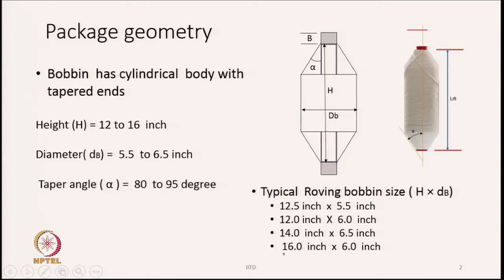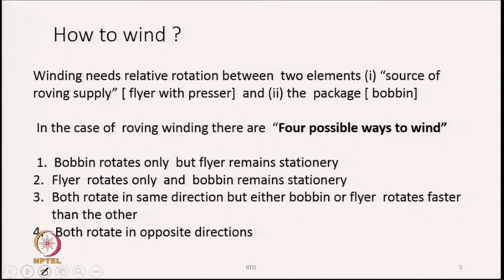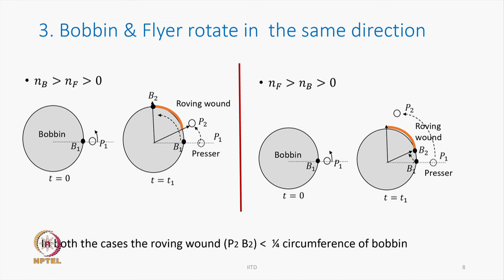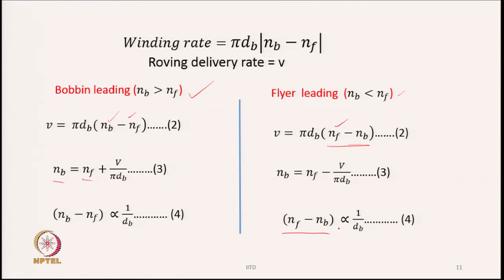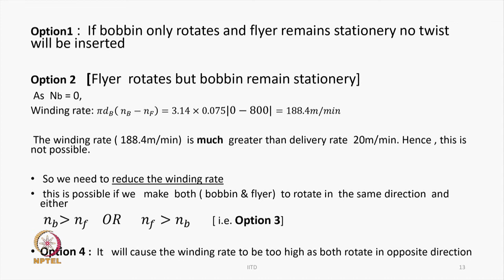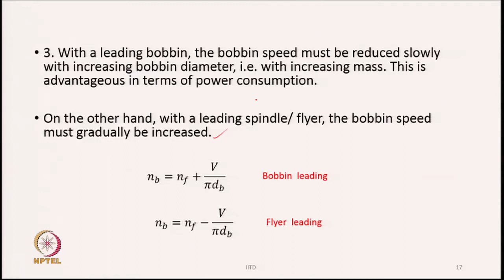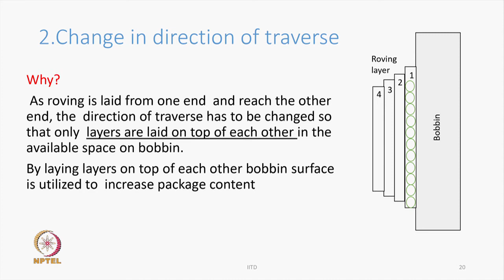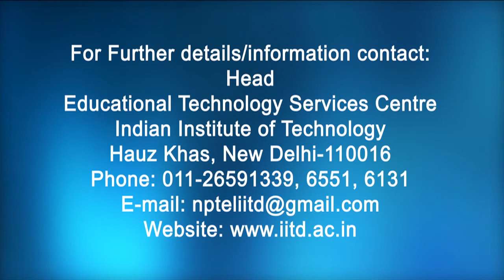Package Formation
Course: Principles of Combing, Roving Preparation and Ring Spinning